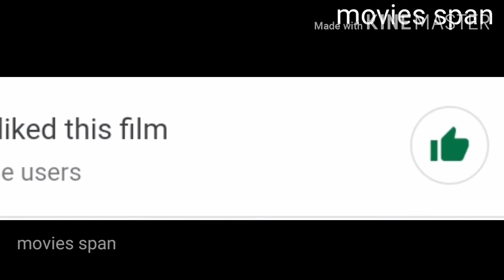Fast and Furious 9 movie release date 🔥🔥🔥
NOTE-. all the images /picture video clips ,belongs to their respective owners not me I am not owner of any image pictures. all credit goes to their real owners± _+_+_+_+__+_+_+_+_+_+_+_+_-_-_+_+_-_+_+_+_+_-_+_+_-_+_+_+_+_+_+_-_-_-_-_--__--_-_-_-_-_--__--_-_-_-_-_-_-_-_-_-_--_-_-_-_-_-if any copyright content or material is used ; it is just for promotional purpose we do not use such material to harm or violate others protected content if any use content is -inappropriate please let us know in our YouTube message box we will immediately remove it. _ ++ ________ DISCLAIMER VIDEOS FOR EDUCATIONAL PURPOSE ONLY COPYRIGHT DISCLAIMER UNDER SECTION 107 OF THE COPYRIGHT ACT 1976 ALLOWANCE IS MADE FOR FAIR USE FOR PURPOSES SUCH AS CRITICIS COMMENT ,NEWS REPORTING, TEACHING SCHOLARSHIP AND RESEARCH Etc. WHICH A USE PERMITTED BY COPYRIGHT STATUTE THAT MIGHT OTHERWISE FREE INFRINGING NON-PROFIT EDUCATIONAL OR PERSONAL USE TIPS THE BALANCE IN FAVOUR OF FAIR USE. _ ++-+ plz subscribe and share. --.